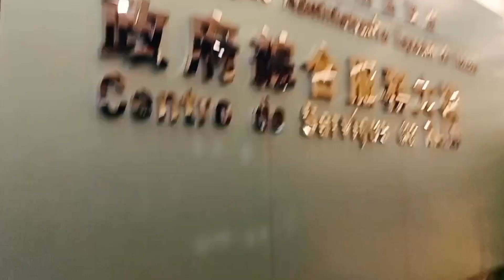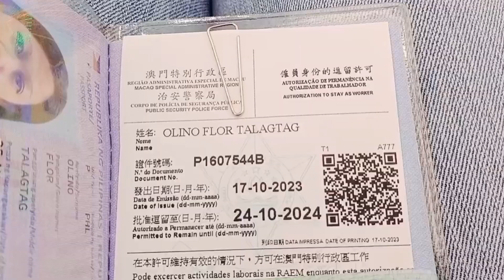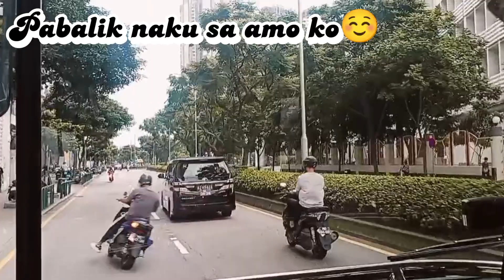Thank you Lord Jesus,pinag renew ulit Ako ng employer ko another 1 year ulit#macauofwlife